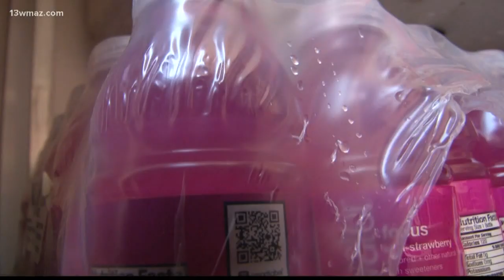Coca-Cola volunteer spreads joy at Cherry Blossom Festival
If you're out at the Cherry Blossom Festival ice skating or even riding some rides, you might need a sweet treat! One of the best deals in town is down at Third Street Park. One jolly fella who makes it his mission to put smiles on faces, one refreshing drink at a time.

13WMAZ News is the #1 station for news and weather in the Central Georgia area, serving people in Dublin, Macon, Milledgeville and Warner Robins.